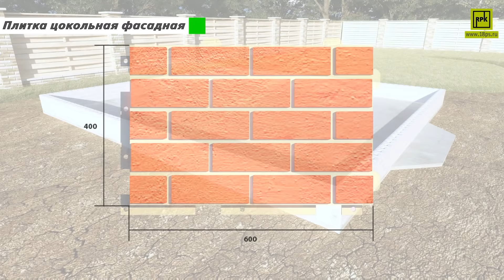Малоэтажное строительство дома из полимерпесчаных изделий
Малоэтажное строительство дома из полимерпесчаных изделий - это полный комплекс готовой полимерпесчаной продукции, для строительства дома, обшивки дома, а так же для тротуарной дорожки и оформление теплицы.

Low-rise construction of a house made of polymer-sand products is a complete complex of finished polymer-sand products for building a house, covering the house, as well as for a pavement and a greenhouse.
RPK - Rostpolikraft - производство полимерпесчаного оборудования и полимерпесчаных изделий, из переработанного мусора, отходов, пластика, стекла, композитов и т.д. Наша компания занимается переработкой мусорных свалок, отходов, от производственных компаний. Из переработаных отходов мы производим полимерпесчаную продукцию, такую как: полимерпесчаная брусчатка, плитка, черепица, люки канализационные и т.д.

Компания RPK - Rospolikraft - производит полимерпесчаное оборудование для переработки мусора, отходов, пластика, стекла и т.д. Так же компания RPK - Rospolikraft занимается производством полимерпесчаной продукции из переработанных материалов.

Купить полимерпесчаное оборудование с доставкой по России по Низким ценам! Все виды оборудования полимерпесчаного, для изготовления любых видов продукции и полимерных материалов. Полимерпесчаная плитка, полимерпесчаная черепица, полимерпесчаные колодцы, полимерпесчаные люки, полимерпесчаные каналы и т.д. Наша компания RPK - Rostpolikraft - занимает производством линий полимерпесчаного оборудования для изготовления полимер песчаной продукции всех видов.
RPK - Rospolikraft - production of polymer sandblasting equipment and polymer sandwich products, from recycled garbage, waste, plastic, glass, composites, etc. Our company is engaged in the processing of garbage dumps, waste, from manufacturing companies. From recycled waste, we produce polymer sandwich products, such as: polymer sandstone pavers, tiles, roof tiles, sewer hatches, etc.

Company RPK - Rospolikraft - produces polymer sandwich equipment for the processing of garbage, waste, plastic, glass, etc. Also, the company RPK - Rospolikraft is engaged in the production of polymer sandwich products from recycled materials.

Buy Polymer-sand equipment with delivery in Russia at Low Prices! All kinds of polymer sand, for the manufacture of all kinds of products and polymeric materials. Polymer sand tiles, polymer sand shingles, polymer sand pits, polymer sandwich doors, polymer sand channels, etc. Our company RPK - Rostpolikraft - occupies the production lines of polymer-sand equipment for the manufacture of polymer sand products of all kinds.
Контактная информация:

Телефоны:

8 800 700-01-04 - по России бесплатно